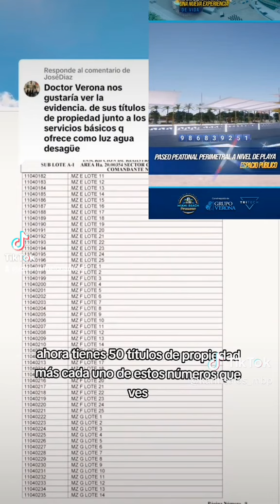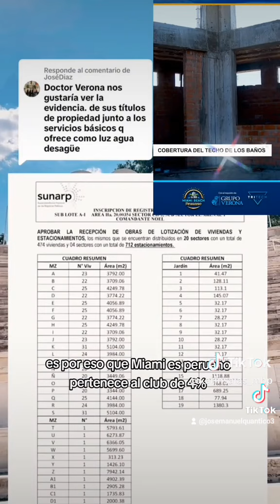MIAMI BEACH PERUANO 🏖️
PROMOCIÓN 2025

*Sígueme,* comparte y comenta…